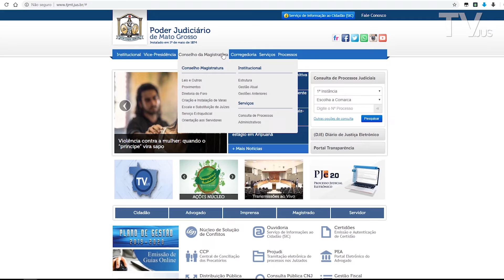Conheça o Ementário: Ferramenta de pesquisa on-line do TJMT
O Ementário permite pesquisar diversos tipos de documentos das comarcas, do Tribunal e de diversos órgãos e está disponível para a população.